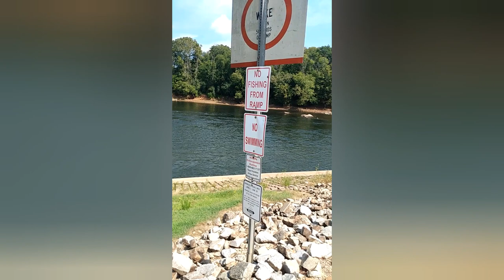Update Weldon NC Boat Ramp on where to Fish | Rockfish Capital of the World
PYLE MARINE RADIO
Keep the house Battery charged up!
FISH FINDER
MARINE RADIO Bluetooth
FUEL FILTER
GEAR LUBE PUMP
MAGMA GRILL
SPARK PLUGS low price